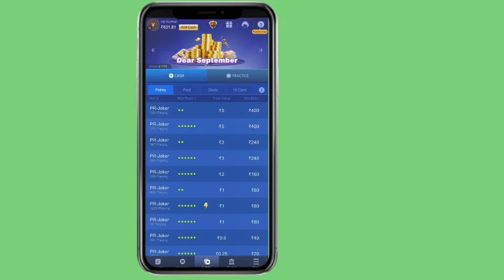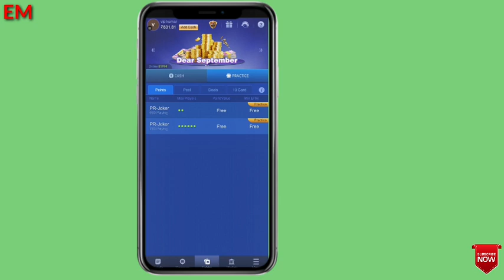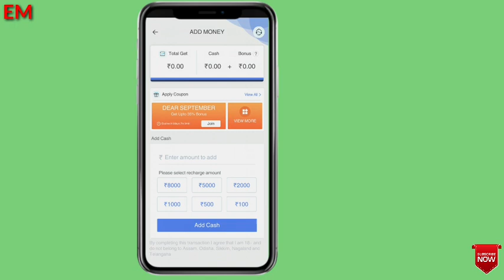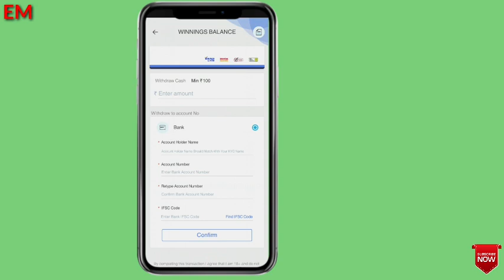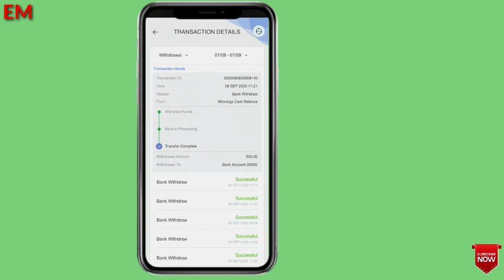New Best Rummy Game App | Khelo Rummy or kamao paise 2020 | Play osom rummy earn money paytm earning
new rummy paytm cash,
new rummy cash,
new rummy earning app 2020 tamil,
new rummy cash game,
new rummy app tamil,
new rummy app paytm cash,
new rummy apk,
new rummy app to earn money,
new rummy bonus,
new rummy bonus app,
new best rummy app,
rakesh banga new rummy app,
rummy randhawa new song badmashi,
new best rummy,
new rummy real cash,
rummycircle new,
rummi dodher new song,
new rummy earning,
new rummy earning app tamil,
new rummy earning app paytm,
new rummy earning app today,
new rummy earning apps,
new rummy earning app 2020,
new rummy game earn money,
new rummy game app,
new rummy game 2020,
new rummy game paytm cash,
new rummy game paytm cash 2020,
paytm new rummy game,
new rummy cash games,
junglee rummy new account,
junglee rummy new update,
rummy game khela new,
rummy plus ka new update,
new rummy loot,
new rummy launches,
lucky rummy new update,
mpl rummy new update,
mpl rummy new trick,
romey maan new song,
new online rummy app,
new online rummy games,
osom rummy new update,
rummy new offer,
new rummy paytm,
new rummy plus,
new rummy paytm earning app 2020,
new rummy plus se paise kaise nikale,
rummy plus new update,
rummy randhawa new song,
rummy ranjha new song,
new real cash rummy app,
new rummy sites,
new rummy sites 2020,
afrin rummy new songs,
rummy new song,
rummy singh new,
rummy singh 1313 new video,
new rummy tamil,
rummy plus new trick,
rummy plus new update withdrawal,
rummy pro new update,
rummy777 new update,
rummy new version,
play rummy new video,

new rummy cash,
classic rummy new account,
rummycircle new ad,
new rummy earning,
new rummy loot,
new rummy launches,
rummy new offer,
new rummy paytm,
new rummy plus,